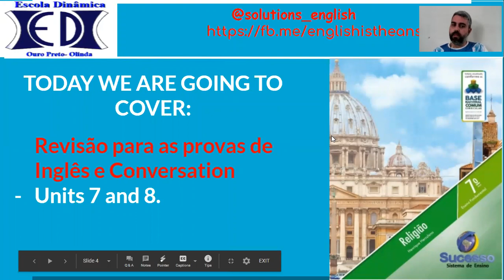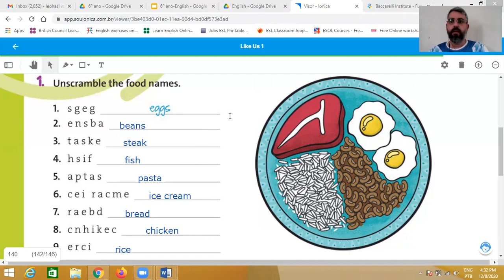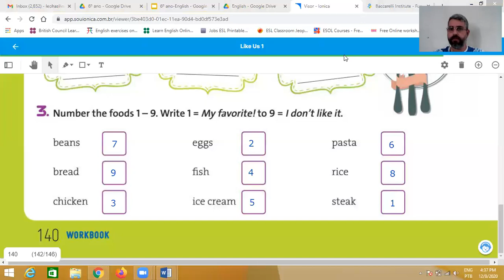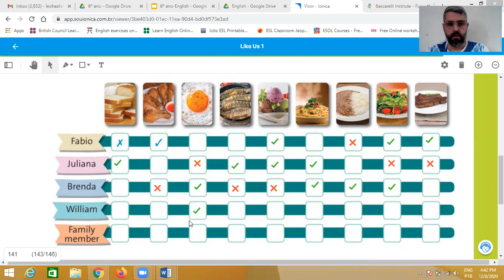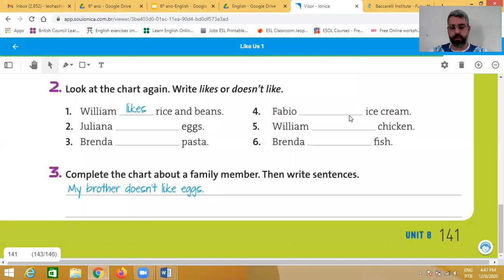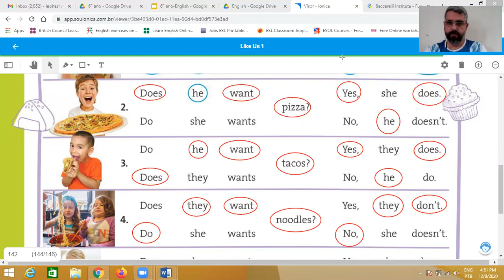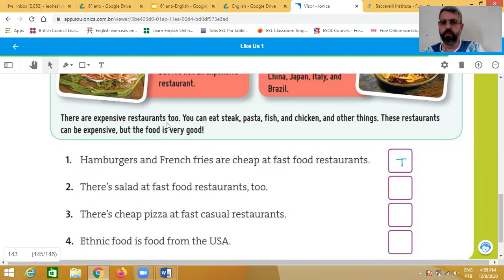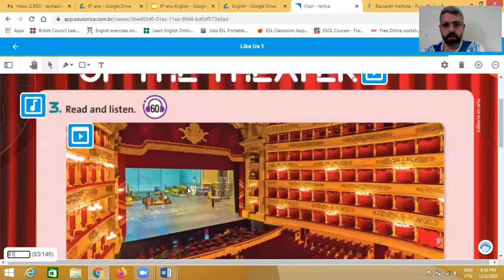Aula de Inglês 6º ano 17 12 2020 Prof Leonardo